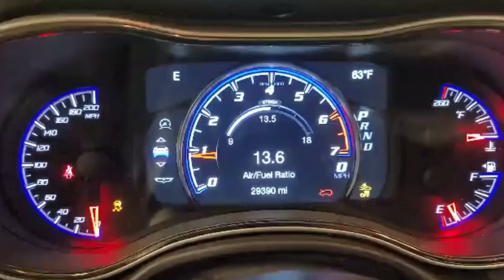MY JEEP TRACKHAWK VS MODIFIED CORVETTE... GO PRO EPISODE 2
Another lit video wit ya KoolieBKoolin... Figured I’ll shake the table and drop this exclusive RAW & UNCUT go pro footage...